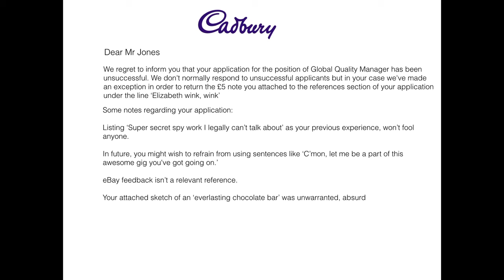Cadbury Chocolate Job Rejection Letter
Listen to this letter from Cadbury advising the applicant they have been unsuccessful in their application!